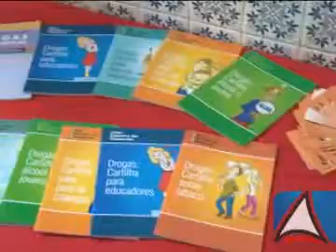Inaugurado Ponto de Encontro para usuários de drogas no Centro Histórico de Salvador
Salvador conta com mais um serviço de acolhimento aos usuários de drogas com a inauguração nesta sexta-feira (14) do Ponto de Encontro. A unidade está situada no prédio desativado da Escola Marquês de Abrantes, na Rua do Boqueirão, bairro Santo Antonio Além do Carmo, Centro Histórico.